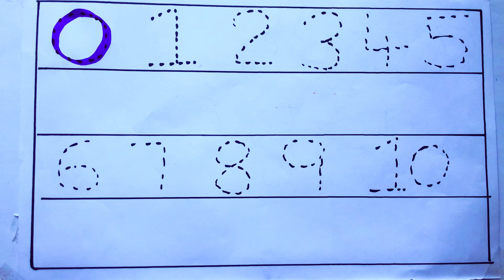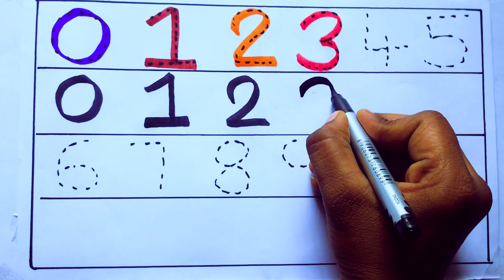Learn alphabet A to Z.a for Apple, b for ball.ABC alphabet and colours learning for kids and Toddler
1 to 1000 counting numbers
Counting numbers for kids for primary kids
1 one
2 two
3 three
4 four
5 five
6 six
7 seven
8 eight
9 nine
0 zero
Learning for kids counting the 1 to 1000 Numbers for kids